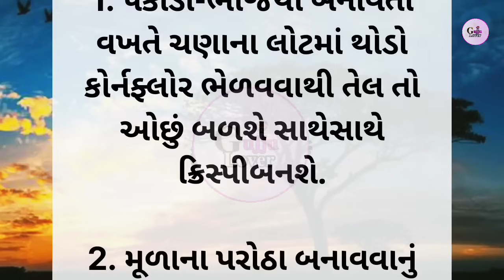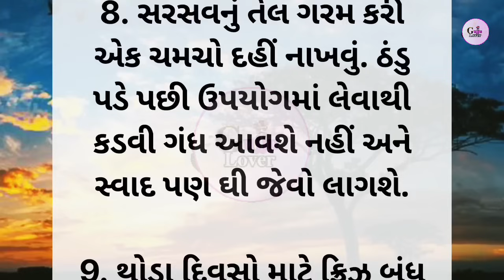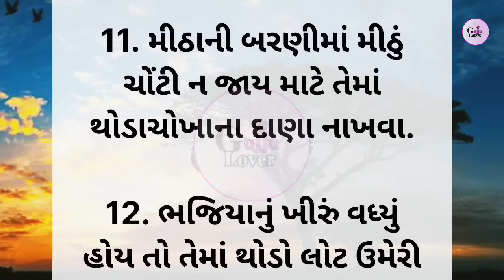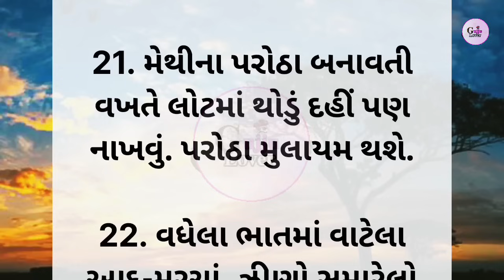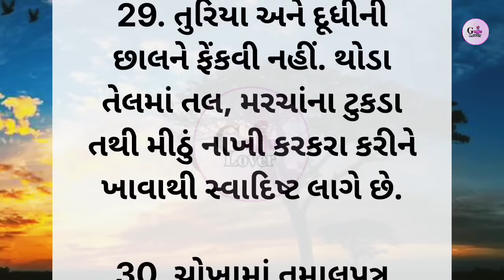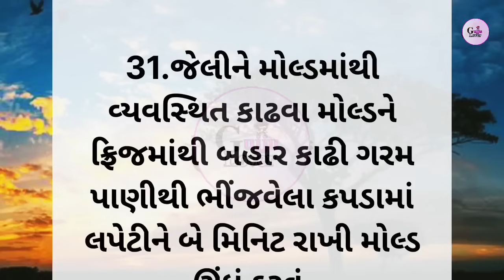રસોઈમાં કામ આવે તેવા સિક્રેટ ટિપ્સ..! || quotes in Gujarati || rasoi tips || recipe video |stories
Gujarati stories
latest story
recipe tips
Gujarati recipe
Gujarati varta
lessonable quotes
motivation story
Gujarati video